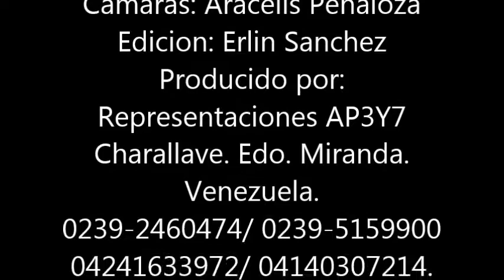Somos gaita San benito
Ensayo del grupo en el Centro de Enseñanza Musical AP3Y7